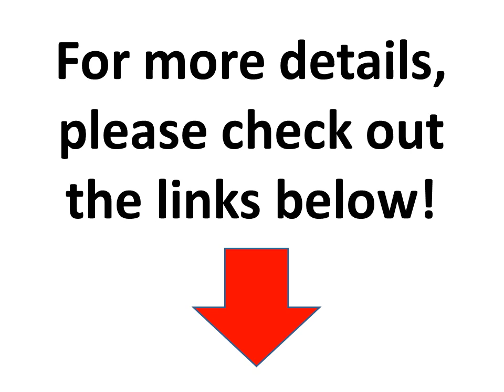Boys Clothing Amazon Fashion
Boy's Clothing Amazon Fashion

Check these out these links:

U.S. Polo Assn. Little Boys' Three-Piece T-Shirt, Denim Jean, and Sport Shirt Set

Calvin Klein Little Boys' Blue Mock Shirt Tee with Jeans

Nautica Little Boys' 3 Piece Set Hoody Long Sleeve Tee Denim Pant 1

Nautica Little Boys' 3 Piece Set Fleece Hoody Long Sleeve Tee Denim Pant 1

Boys Rock Little Boys' 2 Piece Pant Set Flannel Corduroy

Kids Headquarters Little Boys' Basketball Hoody with Tricot Pants Dup

DC Little Boys' Hooded Tee with Camo Pants

Nautica Little Boys' 3 Piece Set Fleece Long Sleeve Tee Denim Pant

Nautica Little Boys' 3 Piece Set 1/4 Zip Baseball Collar Pullover& Twill Jogger

Pumpkin Patch Little Boys' Blazing Red Check Flannel Shirt

Tommy Hilfiger Big Boys' Long Sleeve Woven Chadwick

Tommy Hilfiger Big Boys' Long Sleeve Woven Jameson Plaid

U.S. Polo Assn. Big Boys' Chambray Sport Shirt Ripstop Short

Big Boys' Team USPA Polo Shirt and Plaid Short

Unionbay Big Boys' Cordova Cargo Short

Unionbay Big Boys' Cordova Cargo Short with Pockets

B00BAXK16E Unionbay Big Boys' Cordova Cargo Short, Satellite Grey, 10

Under Armour Big Boys' UA Storm Armour® Fleece MagZip™ Hoodie

Skechers Big Boys' Full-Zip Polar-Fleece Jacket

Levi's Big Boys' 510 Skinny Fit Jean

Wrangler Big Boys' Husky Authentics Loose Fit Jean